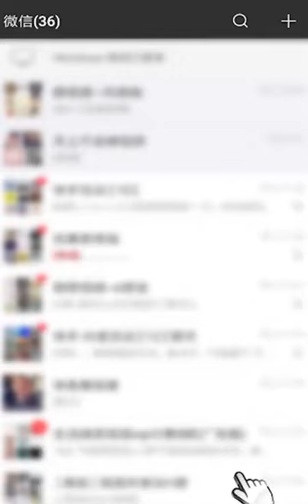تعبيرات الأطفال عند تناول الفاكهة الحامضة